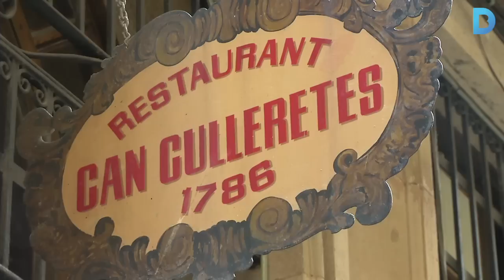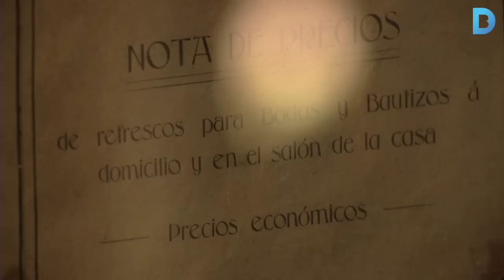Can Culleretes, el restaurant més antic de Catalunya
Barcelona està farcida d’establiments emblemàtics però hi ha alguns que sobresurten per damunt de la resta. És el cas del restaurant Can Culleretes, fundat el 1786, i que està considerat pel llibre Guinness dels Rècords com el més antic de Barcelona i el segon d’Espanya. Més informació